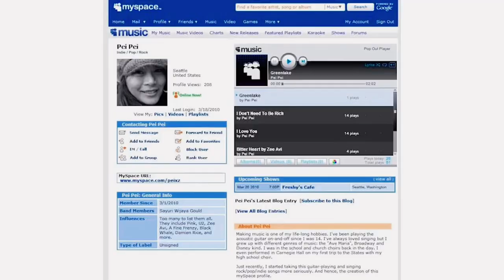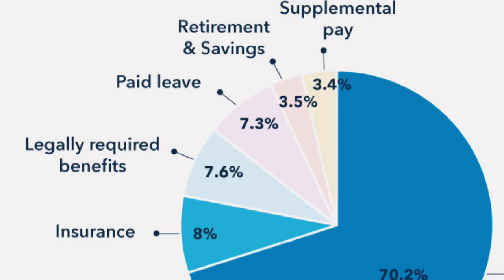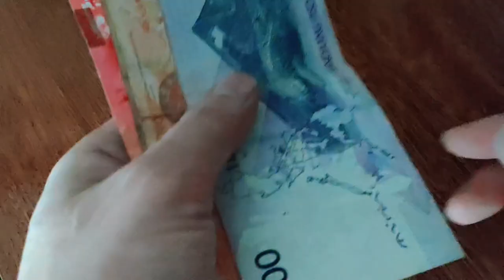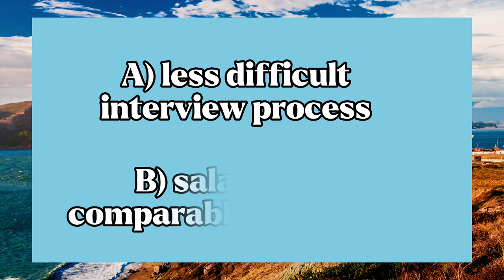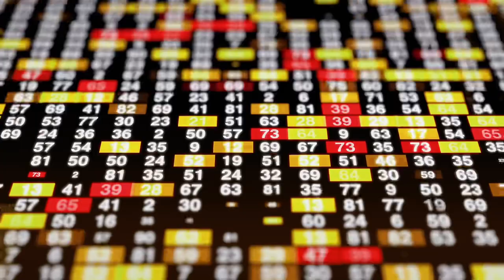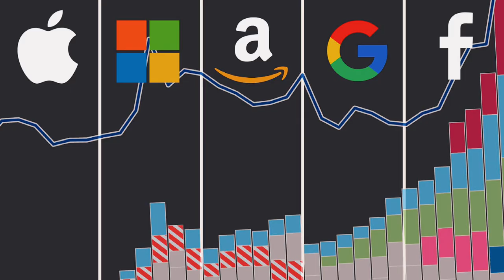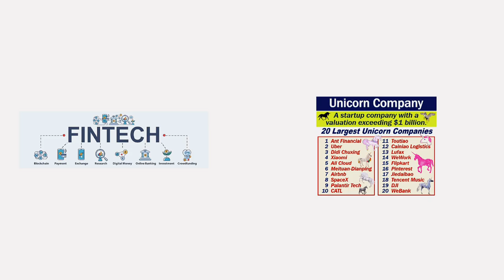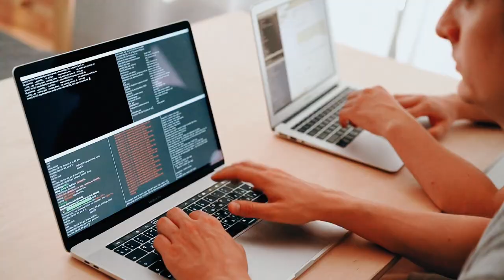This is Why You Should Never Work at FAANG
🌎[LEARN TO CODE w/ UDEMY] 🌎 -- this is great for beginners!